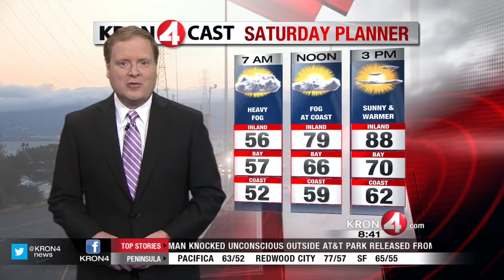Weekend Weather Preview